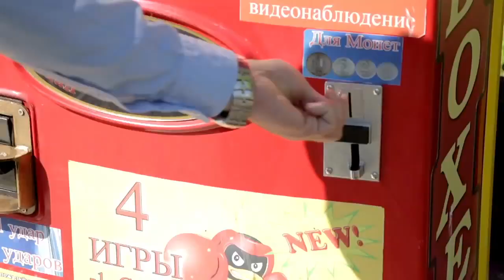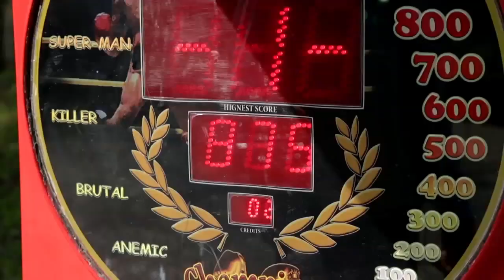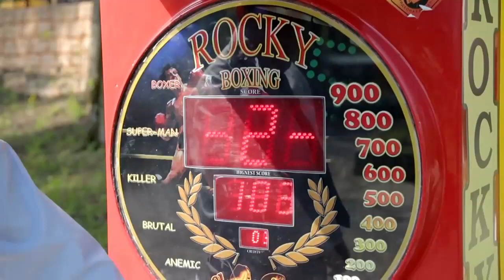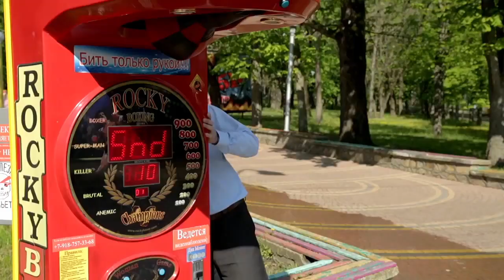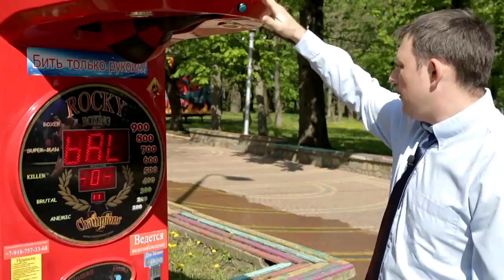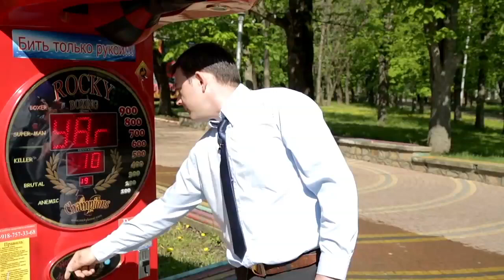RockyBoxer - видео инструкция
Инструкция по игре и настройке автомата Rocky Boxer от компании Robotic Retailers